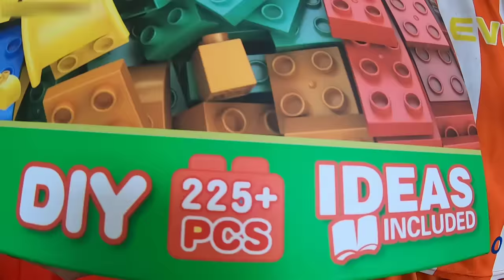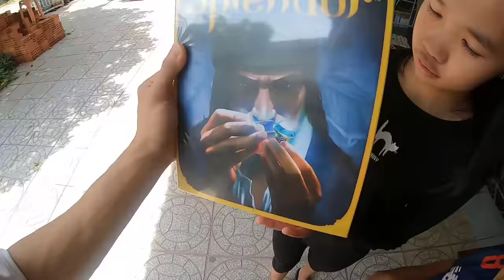Tony | Cuộc Thi Sáng Tạo Cùng LEGO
Tổ chức cuộc thi sáng tạo với những bộ đồ chơi LEGO, vòng 1 chế tạo robot, vòng 2 xây dựng tàu chiến & vòng 3 Xây ngôi biệt thự. Chân thành cảm ơn!